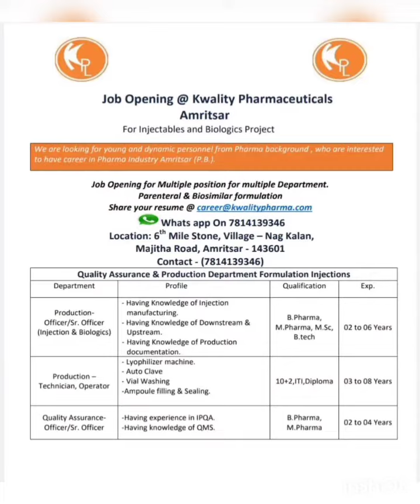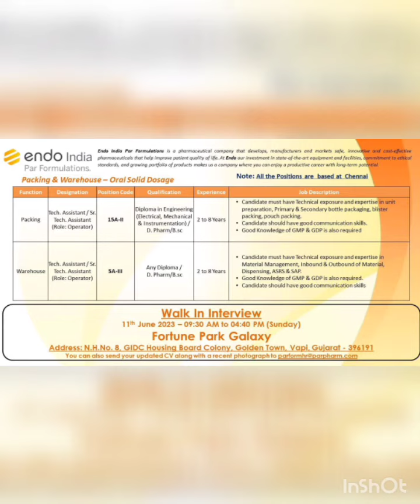Urgent B.Pharm/M.Pharm/MSc/10+2/B.Tech/ITI/Diploma/Bsc At Endo India Par Formulations/Kwality Pharma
Urgent Recruitment B.Pharm/M.Pharm/M.Sc/10+2/B.Tech/ITI/Diploma for Multiple Positions At Kwality Pharmaceutical

Endo India Par Formulations Walk-In Drive 11th June 2023